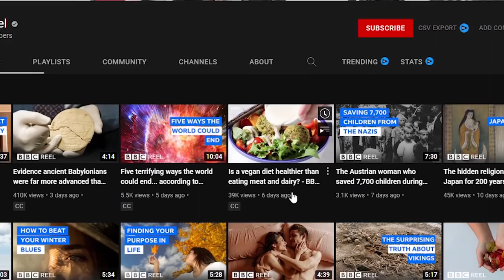Identical Twins : VEGAN vs MEAT Experiment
BBC just reuploaded their Vegan vs Meat Plant-based experiment in which 2 Identical Twins compare for 12 Weeks what a Plant-based vs a Meat-based diet will do to their Performance. Twins are genetically  Identical that's why they are a good baseline for an experiment that wants to compare eating plants to eating meat. 12 weeks is of course way too short to see what will really happen on a Deficient diet that excludes all nutritious animal foods. On a Keto, Primal, Paleo or simple Omnivore Diet you usually get the Fat-soluble vitamins A and D. If you eat only plants you will be deficient. EAT MEAT RECLAIM YOUR HEALTH.

ORTHODOXY AND THE KINGDOM OF SATAN :
ORTHODOXY AND THE RELIGION OF THE FUTURE